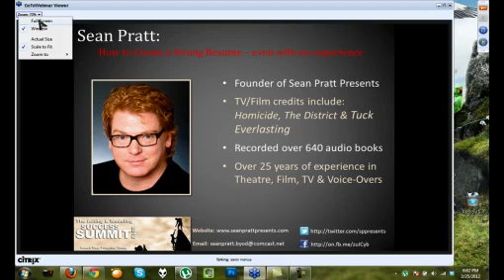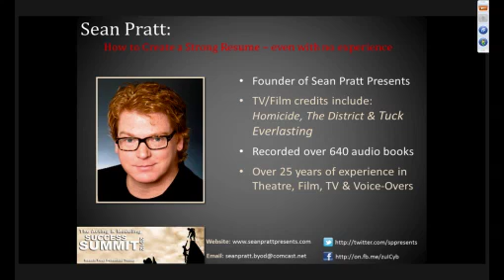[CONTENT] 13: Sean Pratt -- "How to Create a Strong Resume -- even with no experience" (Summit 2012)